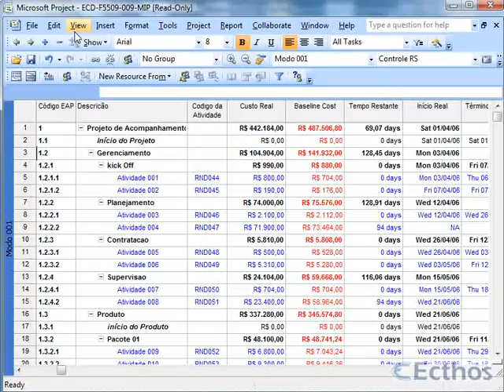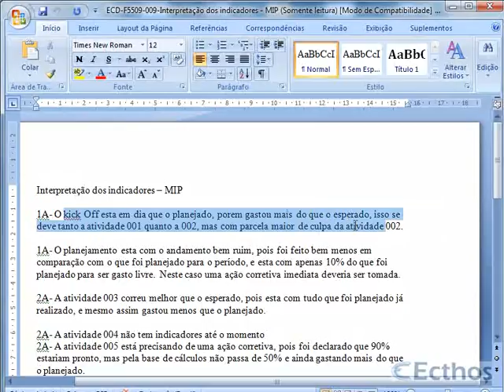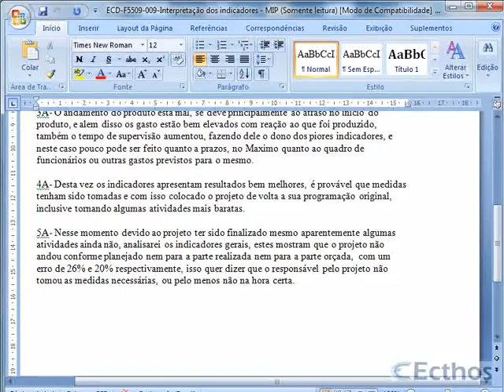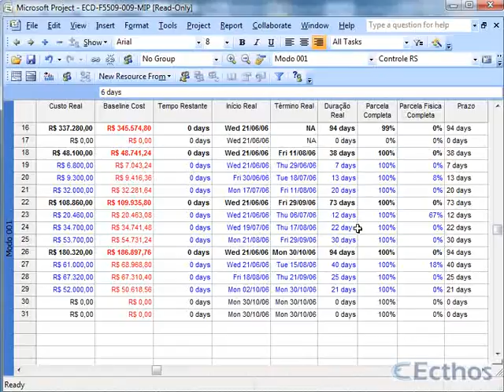ECD-F5509-003-E8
Correção do E8,do aluno 003, feita pelo tutor Glaucio Motta do curso MS Project 2013, atendendo aos melhores padrões do mercado e do PMI e gravado em HD.